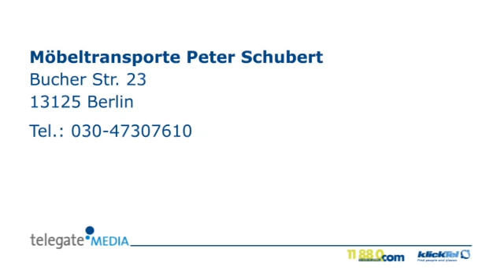Büroumzüge Berlin Möbeltransporte Peter Schubert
Möbeltransporte Peter Schubert in Berlin ist Ihre erste Wahl, wenn Sie nach Büroumzüge oder Haushaltsauflösungen suchen. Für mehr Informationen erreichen Sie uns unter der Telefonnummer 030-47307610 oder schauen Sie direkt vor Ort vorbei: Bucher Str. 23, 13125 Berlin. Besuchen Sie uns auch unter der oben genannten Webadresse!